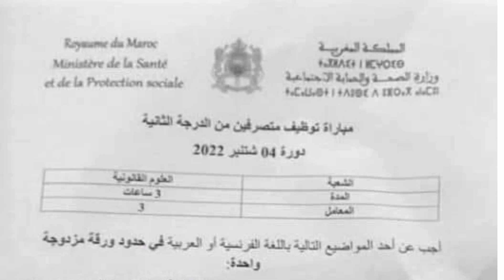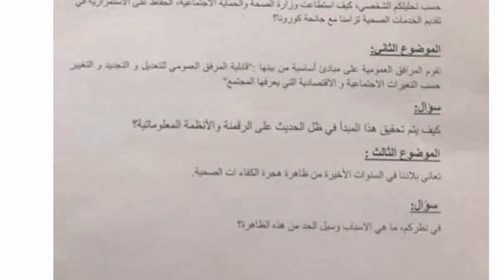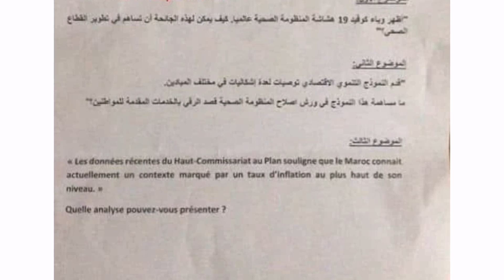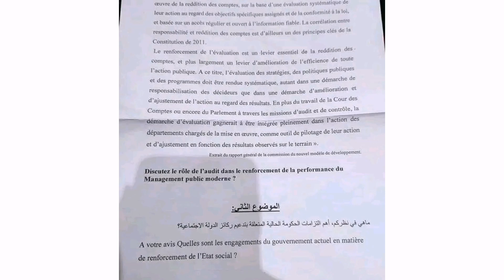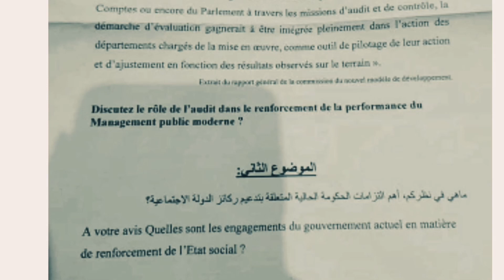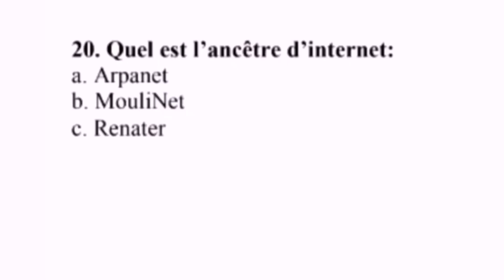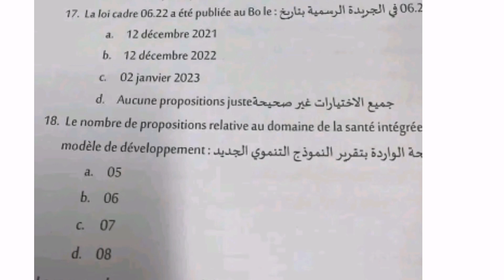نماذج امتحانات مباراة متصرفين وتقنيين بوزارة الصحة والحماية الإجتماعية اهم المواضيع المهمة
وزارة الصحة والحماية الإجتماعية نماذج امتحانات مباراة متصرفين من الدرجة الثانية والثالثة وتقنيين من الدرجة الثالثة